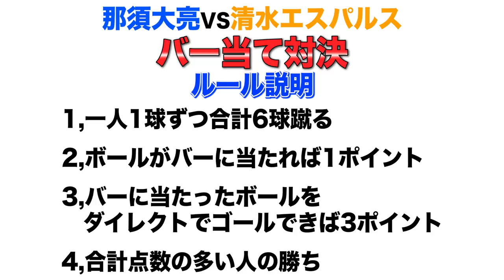【清水エスパルス】テセvs水谷vs那須でバー当て対決！！！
【チョン・テセ選手】